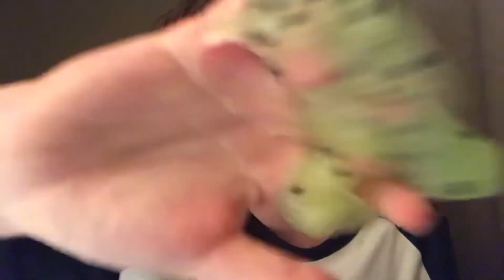ASMR squishy ball & slime 💙💚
🌼 Good morning, afternoon, or evening. Whatever time it is for you! My channel is a safe space where anyone can come to sleep or relax. Only positive vibes here!

💓 I do not have an uploading schedule as of now, but I usually do upload a couple times a week. I love ASMR, but I lead a very busy life & can’t make any promises! I love you! Thank you for supporting me.

💌 I buy props & equipment myself. Any donations you have are appreciated & are put directly into the channel!

🧡 My favorite ASMRtist is Karuna Satori ASMR